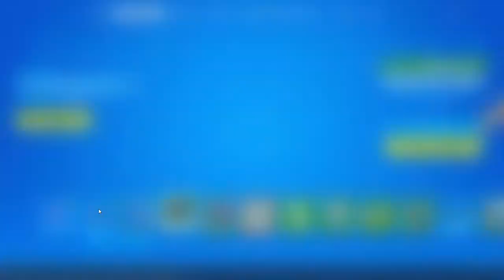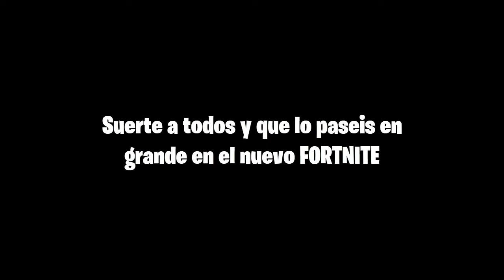FORTNITE 2 HA LLEGADO [Tráiler + Primera partida + Pase de batalla]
Buenas gente, aquí os traigo lo nuevo de Fortnite, os enseñaré el trailer de la temporada, del pase, mi primera partida y el pase de batalla completo. Espero que os guste :)